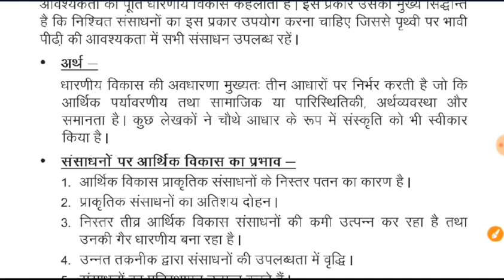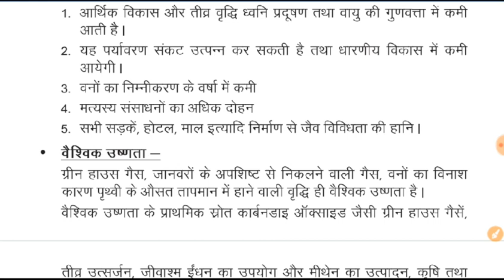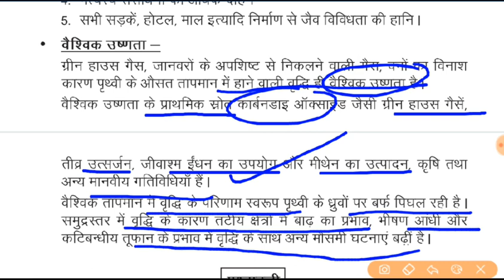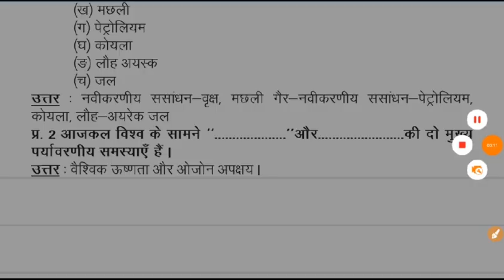सतत आर्थिक विकास (Sustainable development) | NCERT Economics class 12 | DSSSB/HTET/CTET/KVS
Class-12th(Economics)
lesson-14
सतत आर्थिक विकास
Sustainable development

In this Ncert video series you will get information of very important topics for all competitive exams.